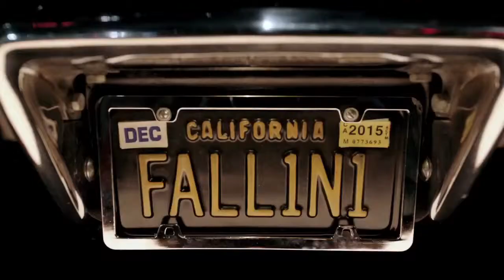Люцифер / Lucifer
Трейлер сериала "Люцифер"
Жанр: детектив, мистика
Год начала: 2015
Режиссер: Лен Уайзман
Сценарий: Нил Гейман, Том Капинос
Продюсер: Джерри Брукхаймер, Эрик Холмберг, Том Капинос, Лен Уайзман
Актеры: Лорен Джерман, Рэйчел Харрис, Лесли-Энн Брандт, Том Эллис